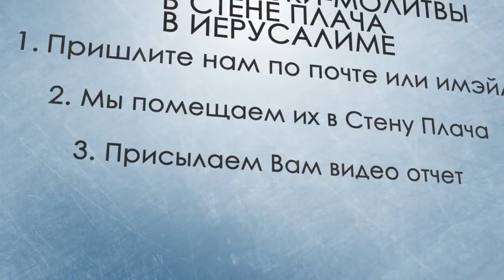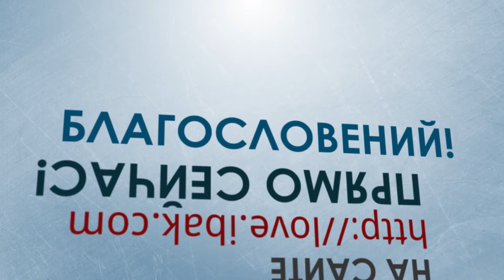Адрес сайта изменился!!!! Ваши записки-молитвы в Стене плача в Иерусалиме!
Адрес сайта изменился!
Новая услуга бесплатно! Помещение Ваших записок-молитв в Стене плача в Иерусалиме! Пришлите свою записку сейчас